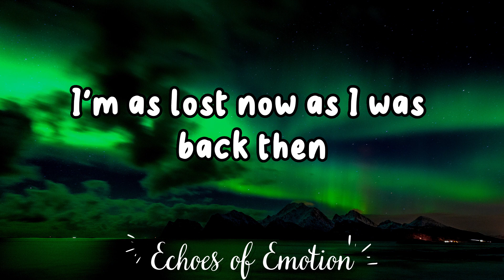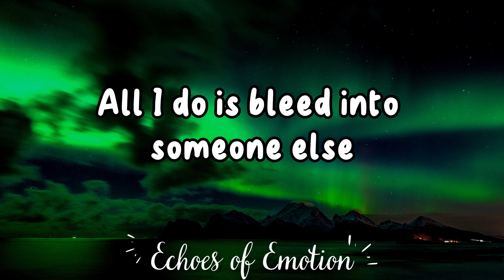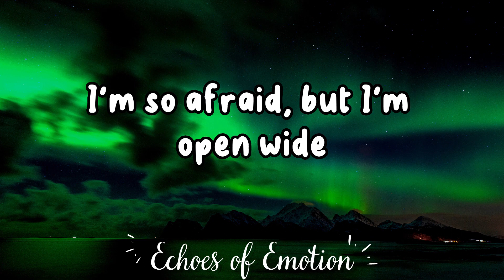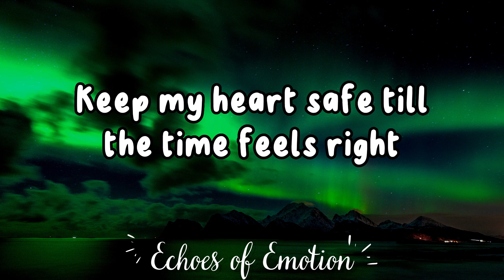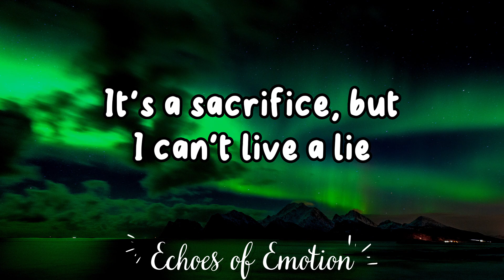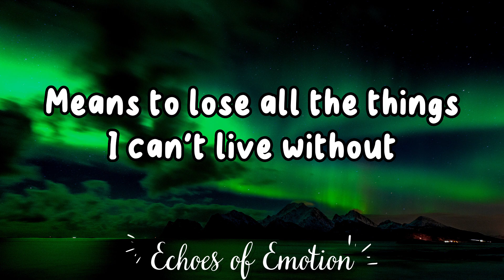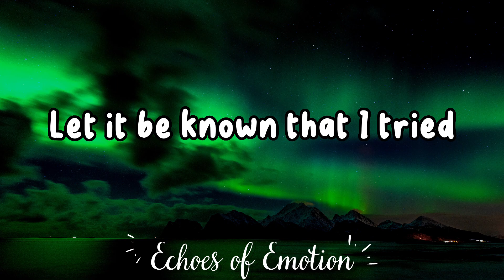Adele - To Be Loved (Lyric Video)| Echoes of Emotion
To be Loved - Adele (lyrics video)